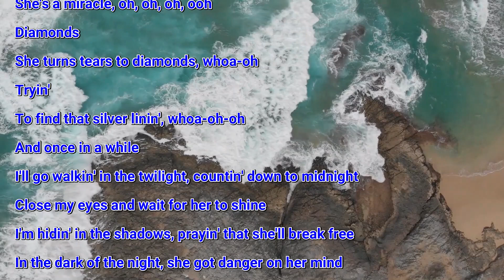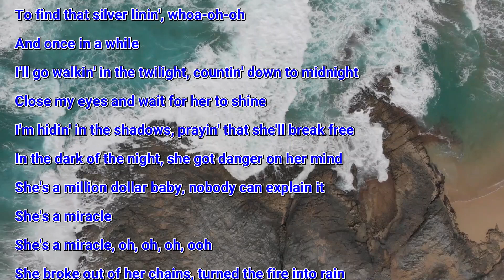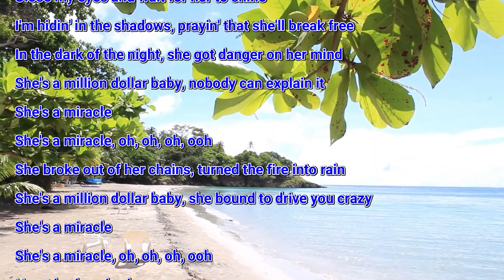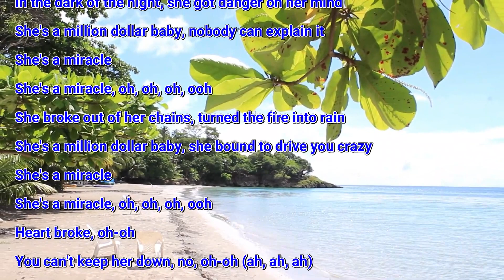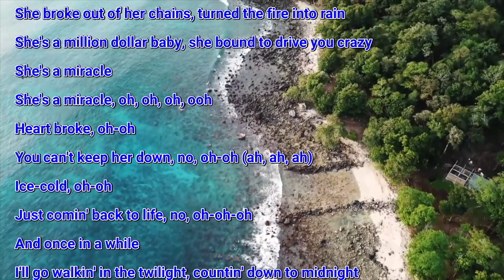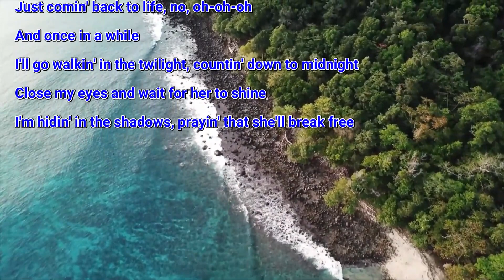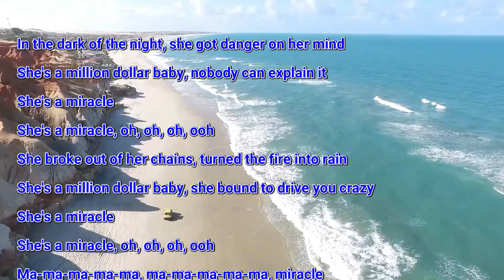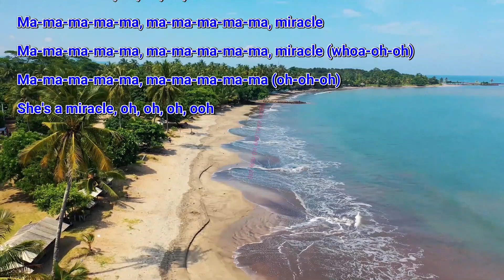Million Dollar Baby (Lyrics) - Ava Max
"Million Dollar Baby" is a song by American singer Ava Max, released on September 1, 2022, through Atlantic Records as the second single from her upcoming second studio album Diamonds & Dancefloors (2023). The song was written by Max, Jessica Agombar, Michael Pollack, Diane Warren, Casey Smith, and the producers David Stewart, Cirkut and Lostboy. "Million Dollar Baby" is a pop and Eurodance song, with influences by music from the 2000s. It interpolates LeAnn Rimes' 2000 song "Can't Fight the Moonlight", with lyrics about empowerment. An accompanying music video was directed by Andrew Donoho and depicts Max witnessing herself perform at a nightclub.

In August 2022, Max announced the title of "Million Dollar Baby" on TikTok and confirmed that an accompanying music video was filmed. She stated that the song was recorded during a difficult time period, with the title and lyrics themed around "self-worth" and overcoming adversity. On August 26, 2022, Max and American singer LeAnn Rimes appeared on several TikTok videos to promote "Million Dollar Baby" by re-enacting a tabletop dance scene from the 2000 musical film Coyote Ugly, and performing the film's soundtrack song "Can't Fight the Moonlight" (2000). The cover art of "Million Dollar Baby" was revealed on Max's Instagram account on August 27, 2022.

"Million Dollar Baby" was released as the second single from Max's second studio album Diamonds & Dancefloors on September 1, 2022. The song was written by Max, Jessica Agombar, Michael Pollack, Diane Warren, Casey Smith, and the producers David Stewart, Cirkut and Lostboy.

Musically, "Million Dollar Baby" is a pop and Eurodance song, inspired by music from the 2000s. It interpolates "Can't Fight the Moonlight" by LeAnn Rimes, which serves as the Coyote Ugly theme song. The song name-drops the 2004 film of the same name, while Lindsay Zoladz of The New York Times noticed similarities with Lady Gaga's 2009 song "Bad Romance" in the bridge. The lyrics are based on the theme of empowerment, which begins with grief and ends in emancipation.

Video clip source: -RelaxingVideos
Audio source : Ava Max - Million Dollar Baby (Official Video)
Converter : youtube video - mp3
Software editor : -Filmora11
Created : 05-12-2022